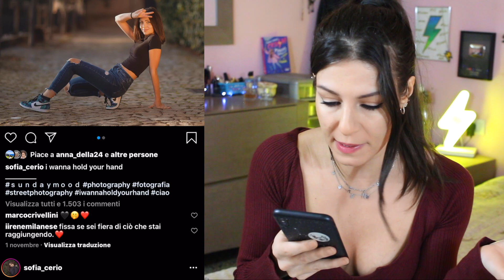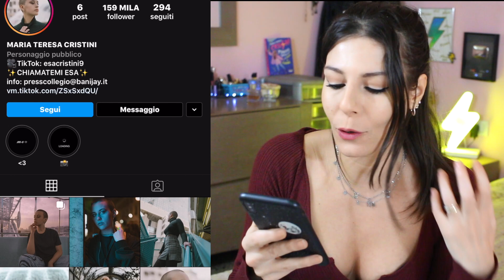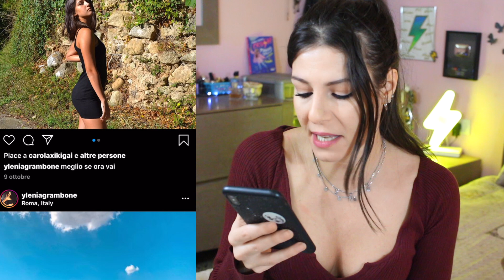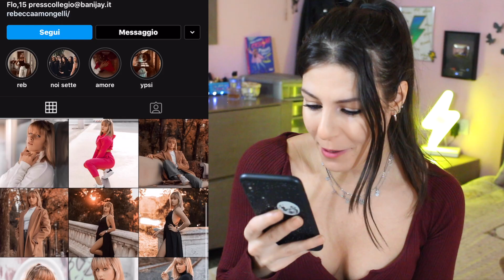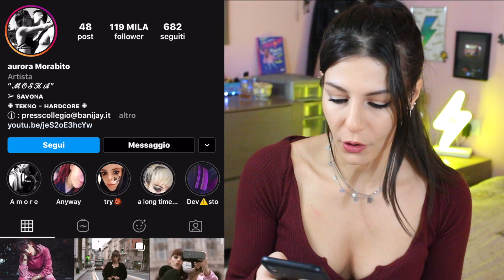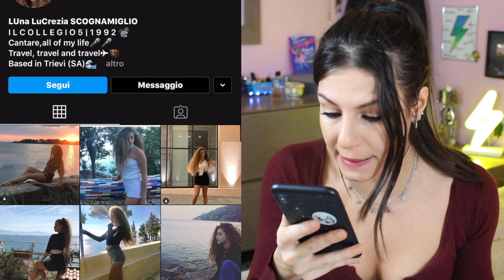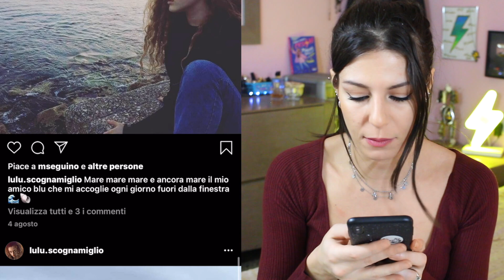IL COLLEGIO 5 ✏️ GIUDICO gli OUTFIT delle RAGAZZE 👩🏼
📚IL MIO LIBRO

Chi è la ragazza de "IL COLLEGIO 5" con più stile? Voto gli outfit sui loro profili instagram di Giulia Maria Scarano, Maria Teresa Cristini, Linda Bertollo, Rebecca Mongelli, Giulia Matera, Sofia Cerio, Mishel Gashi, Ylenia Grambone, Aurora Morabito, Luna Lucrezia Scognamiglio, Usha Teoli. Vediamo insieme come si vestono e il loro stile nell'abbigliamento.